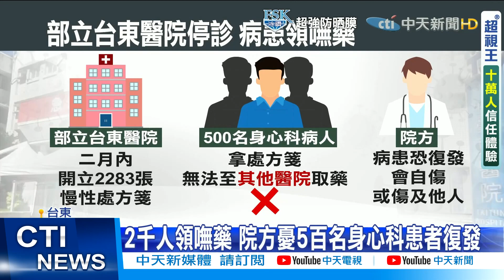【每日必看】部東醫院病患領嘸慢箋藥品 台東衛生局已讀不回@中天新聞CtiNews 20210610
部立台東醫院成為新冠肺炎專責醫院，所有業務全停擺，讓不少病患上門領藥都撲空，全縣2千名慢性病患受影響，其中5百人還是身心科患者，院方希望採取戶外預約領藥，發文給台東縣衛生局不過卻已讀不回院方擔心慢性病患會復發。

歌名: Sunspots
作者: Jeremy Blake
類型: Dance & Electronic
氣氛: Happy Music